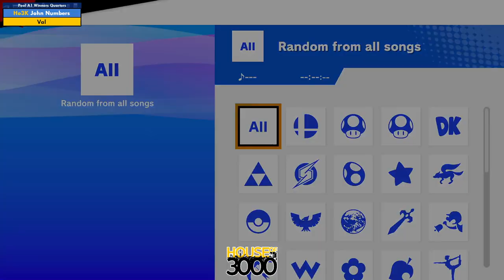Xeno339 Pool A1 Winners Quarters John Numbers vs Val